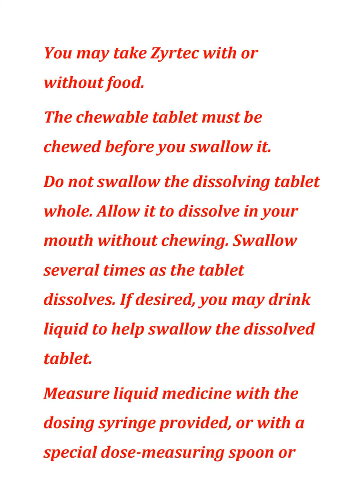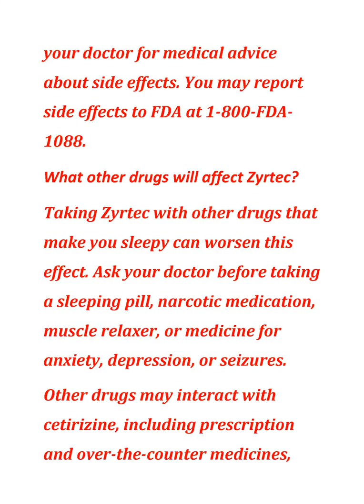all about Zyrtec